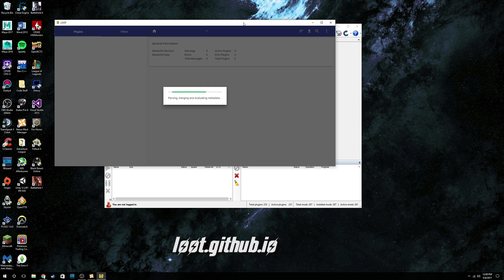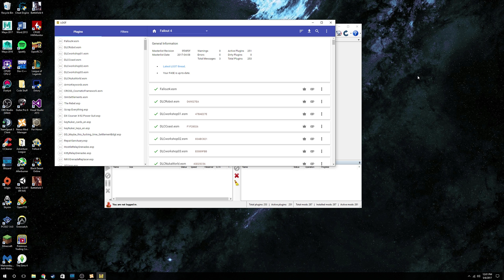How to Fix Crashes and Mod Incompatibility for Fallout 4 with LOOT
In this video, I show you how to stop your Fallout 4 game from crashing in under 2 minutes using LOOT, the Load Order Optimization Tool.

Nothing but uncut, 60 FPS gameplay.